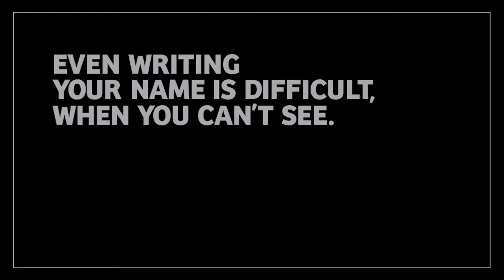L&T Likhoge Kya